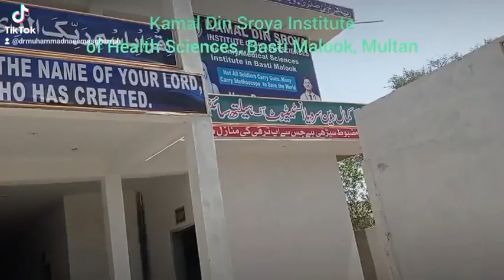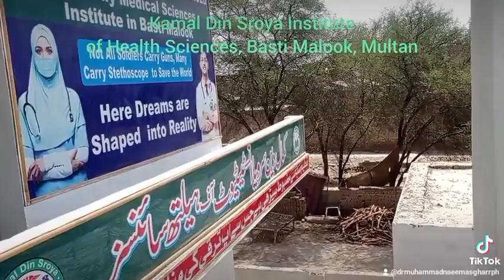Kamal | Din| Sroya| Institute| of| Health Sciences|Basti |Malook |Multan